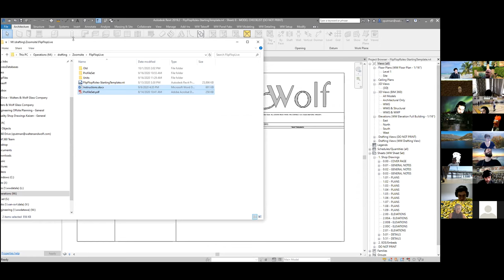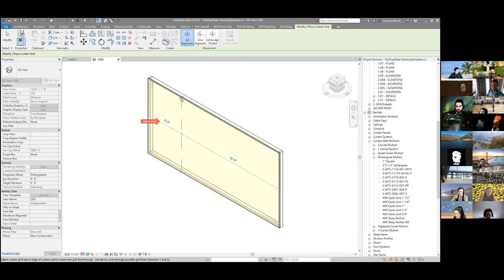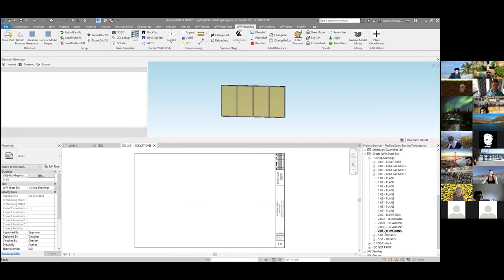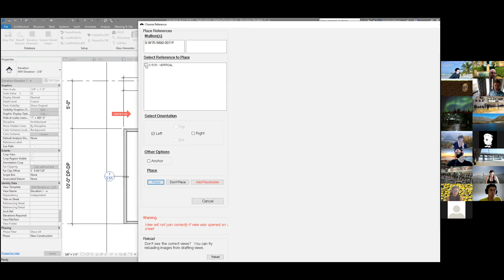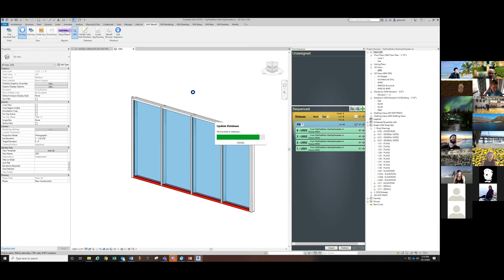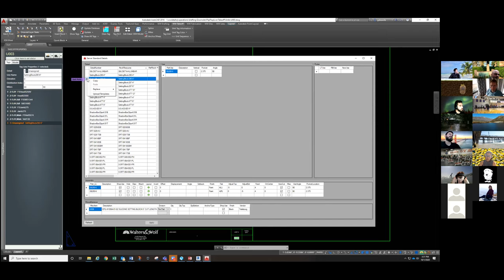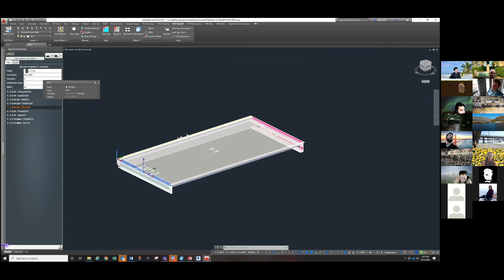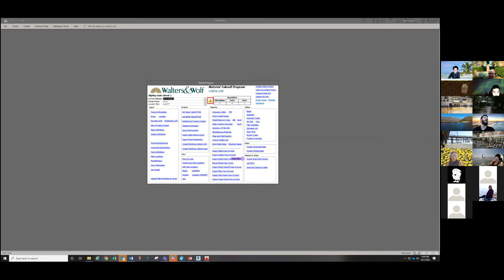Revit And Takeoff Training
Revit And Takeoff Training: Flip Flop Roles exercise by ZP & GA